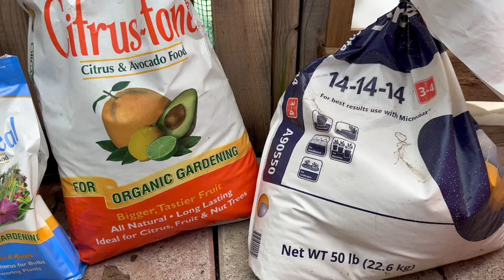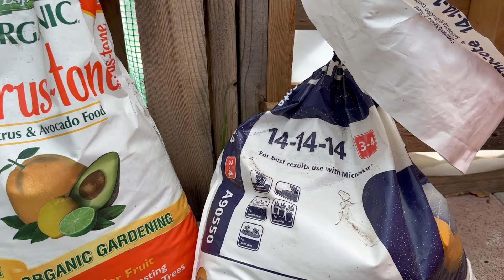Chia sẻ cách chăm sóc cây sung Mỹ có nhiều trái ❤️🥰🌹# 524